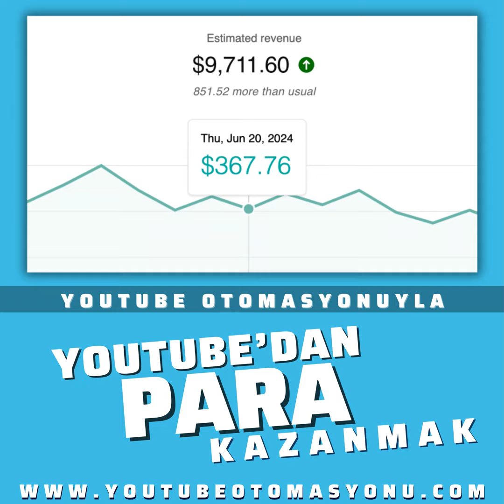Youtube'dan ayda 7000 dolar. Bir kanalla bu gelire ulaşan Muhammed Ali Bey'in görüşleri.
Youtube otomasyonu müşterilerinin deneyimlerini aktarmaya devam ediyoruz. Muhammed Ali Bey bir Youtube kanalından ayda 7000 dolar ortalama gelire ulaştı. Ayrıntılar ve kayıt için adresini ziyaret edin.

Bu podcast'in hiçbir bölümünde geçen hiçbir kazanç miktarı birer vaad değildir. Daha az ya da daha çok kazanabilirsiniz. Girişimcilik riskler barındıran bir iştir. Son paranızla, ya da kredi çekerek kesinlikle girmeyin.